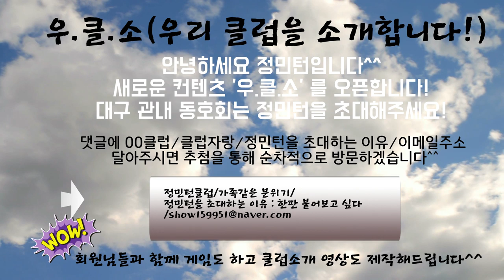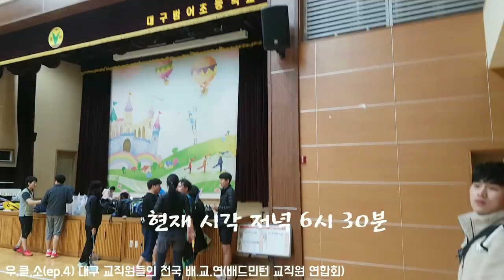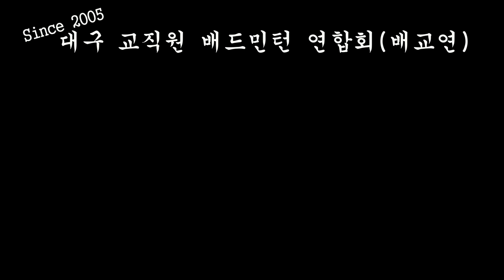대구 교직원들의 천국! 배교연으로 오세요^^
우리클럽을 소개합니다 EP4 . '배.교.연'
벌써 4번째 방문이네요!
대구 관내에 있는 배드민턴 동호회는 정민턴을 초대하는 댓글을 남겨주세요^^~ 시간이 허락하는대로 많은 클럽을 방문하도록 하겠습니다.  새해복 많이 받으십시오!!

00:00~ 03:22 배교연 방문기 & 회장님 인사말씀
03:23 배교연 소개 및 운동시간
(이후 남복 영상 / 혼복 영상 추후 업로드 예정)
03:45 서진우.조용민(40A) vs 정민턴.허민턴
09:03 배도현.신창교(40C) vs 정민턴.허민턴
14:27 정민턴.이동륙(40A)vs허민턴.황상천(40A)
20:56 이동륙.황상천(40A)vs정민턴.허민턴